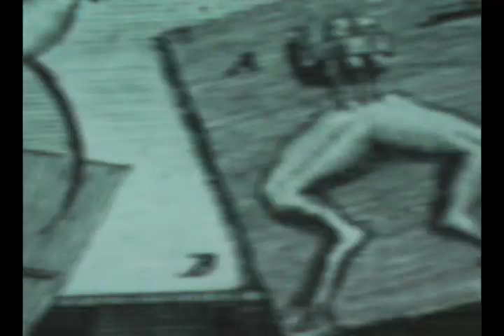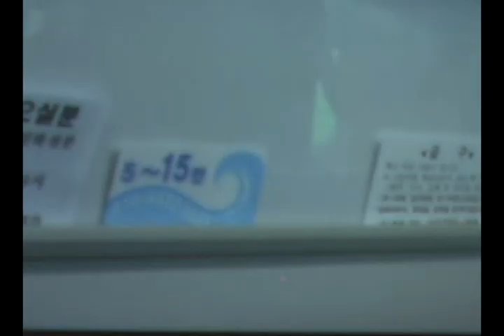Sparklehorse and Radiohead - Wish You Were Here